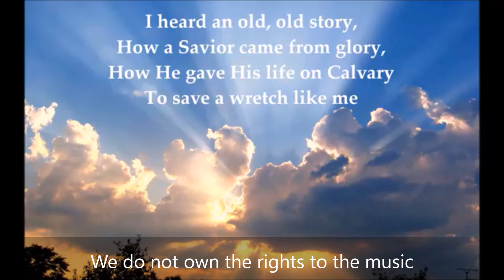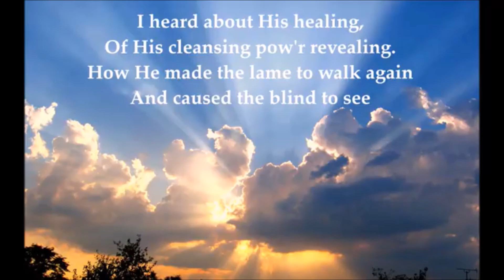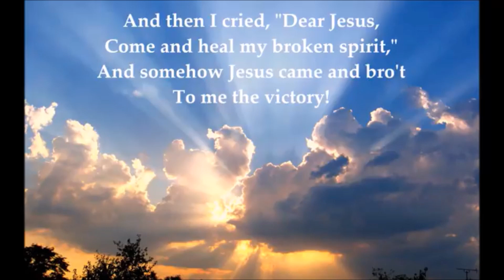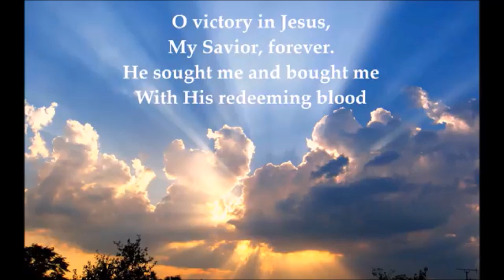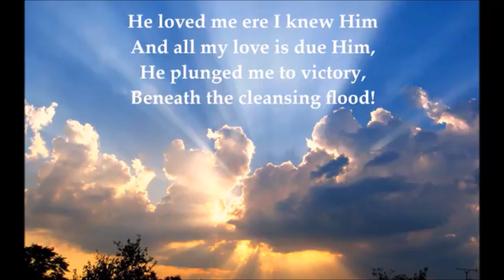Epistle Of Jude 1:6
Jude 1:6
2 Peter 2:4-5
Job 4:18-19
Isaiah 14:12-14
Revelation 12:4
Ezekiel 12:7
Luke 10:18
Ephesians 6:12
Romans 8:21-23
James 4:7
Genesis 6:1-6
Revelation 20:10
Mark 5:5-7
Matthew 8:29
Jude 1:6
Revelation 9:14
Revelation 9:14-15
2 Corinthians 2:11
Colossians 1:13